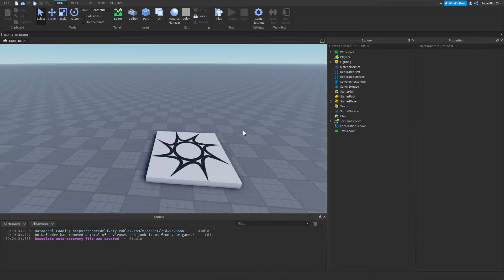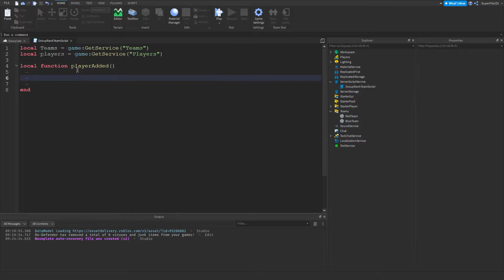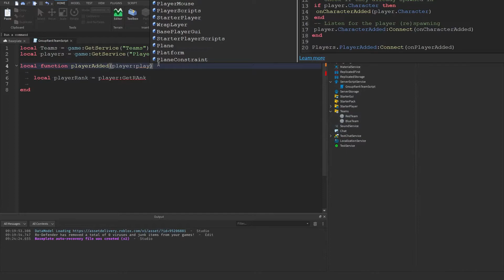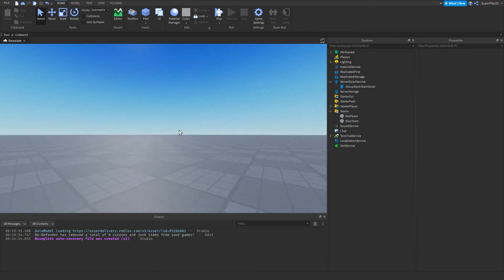How to Make Group Rank Specific Teams in ROBLOX!